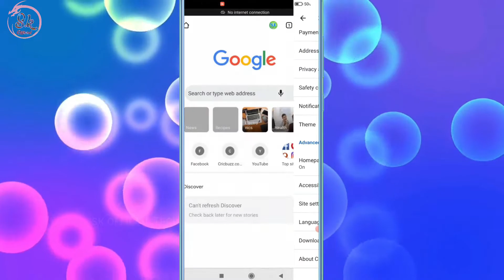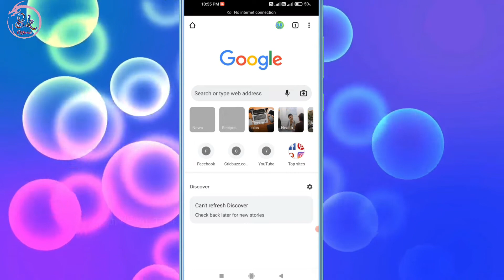Chrome Browser Me Ads Ko Kaise Band Karte Hai Page Apne Aap Khul Jate Hai Kese Thik Kare Setting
HELLO FRIENDS WELLCOME BACK TO MY CHANNEL SK OFFICIAL TECH AAJ KE IS VIDEO ME MENE APKO BATAYA CHROME BROWSER ME ADS KO KAISE BAND KAR SAKTE HE BINA CLICK KIYE HI PAGE KHUL JATE HE IS PROBLEM KO KESE THIK KAR SAKTE HE UMMID KARTA HU APKO YE VIDEO PASAND AAYI HOGI ESE HI TECH TRICKS VIDEO DEKHNE KE LIYE ABHI SUBSCRIBE KARE THANKSSSSS.